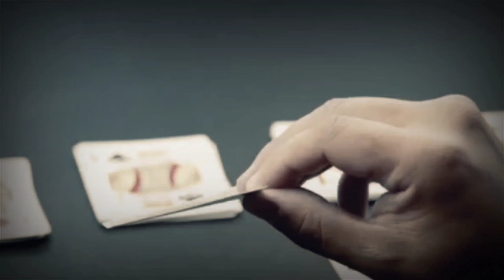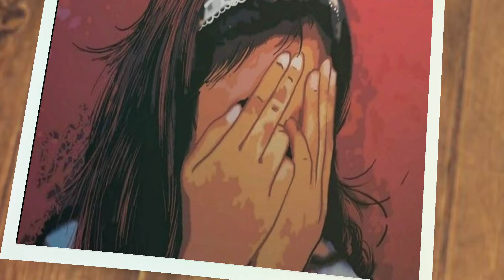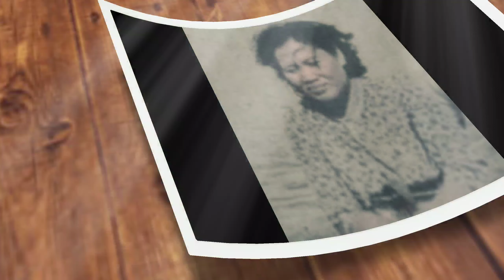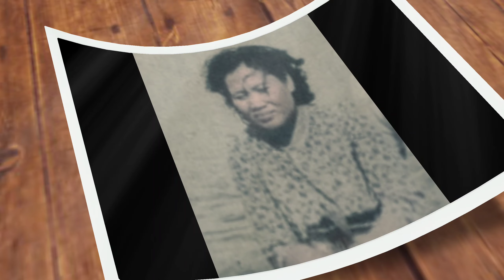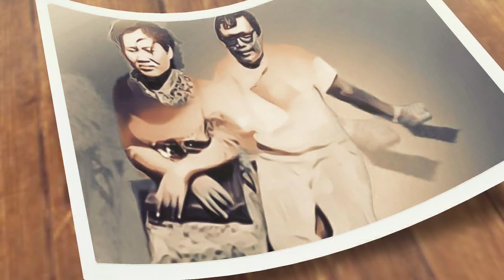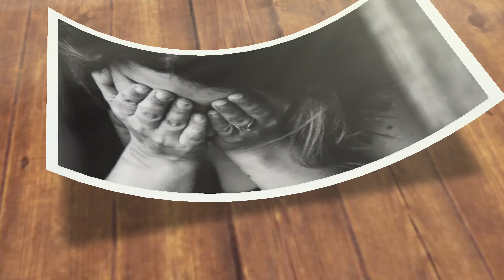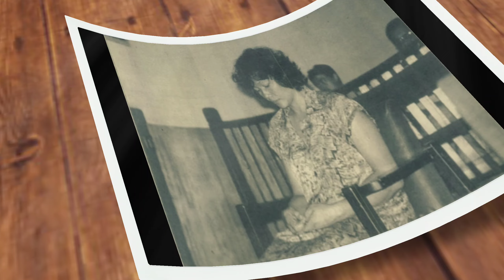Asmara Wiwik, Jadi Istri Kedua Namun Juga Miliki 2 Suami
@kataFAKTA : Wiwik Pratiwi menjadi otak pembunuhan sadis terhadap suaminya sendiri setelah menjalani serangkaian kepiluan dalam hidupnya.